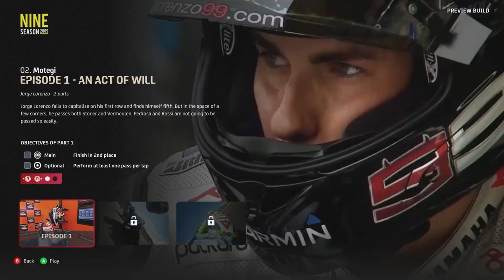What is... MotoGP 22 | New Features & Modes Explained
MotoGP 22 is set to be the most authentic and exhilarating reacreation of MotoGP yet! Get the lowdown on all of the new features and modes coming to this year's game, and relive one of the most iconic seasons in MotoGP history with NINE Season 2009!